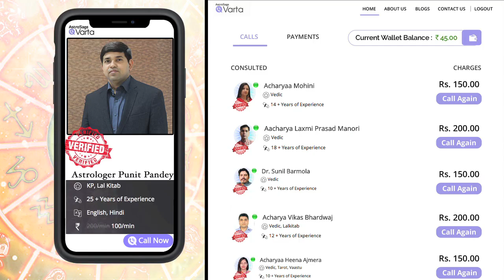Mulank 4 | अंक ज्योतिष 2021 | मूलांक 4 का राशिफल 2021 | Horoscope 2021 by Numerology | Rashifal 2021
Mulank 4 | अंक ज्योतिष 2021 | मूलांक 4 का राशिफल 2021 | Horoscope 2021 by Numerology | Rashifal 2021 | Numerology 2021 | Ank Jyotish 2021

अंक ज्योतिष के अनुसार कैसा रहेगा आपके लिए साल 2021? क्या आप यह जानने के लिए उत्सुक हैं कि वर्ष 2021 में आपके जीवन में क्या-क्या खास होने वाला है? हमेशा की तरह एक बार फिर हम प्रस्तुत हैं आपके लिए लेकर अंक ज्योतिष 2021 भविष्यफल। यह अंक ज्योतिष पर आधारित है और यह आपकी राशि पर आधारित राशिफल नहीं है। आप अपनी जन्मतिथि के आधार पर अपना वार्षिक राशिफल जान सकते हैं। इसके साथ ही यह भी जान सकते हैं कि वर्ष 2021 में आपकी लव लाइफ में क्या होने वाला है और आपकी नौकरी या व्यापार में किस प्रकार के उतार-चढ़ाव आएँगे। इसके अतिरिक्त आपको अपने पारिवारिक और दांपत्य जीवन में होने वाली हलचलों के बारे में भी पता चलेगा। तो बस देर किस बात की है, तैयार हो जाइये अंक ज्योतिष के माध्यम से अपना भविष्यफल जानने के लिए।